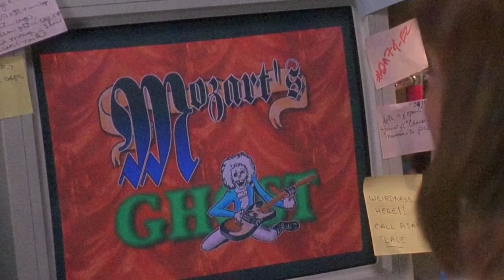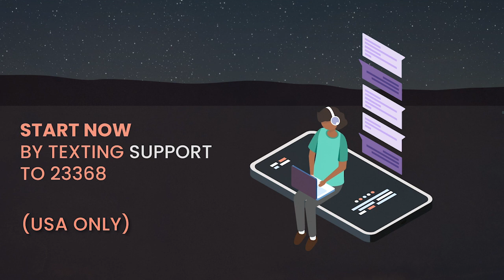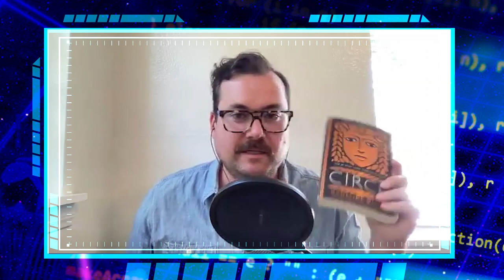Has David Cronenberg ever played a video game? | Cyberpunk Summer ep 2 with Kristian Bruun | FFR 209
For episode 2 of Cyberpunk Summer, Anita and Kat are joined by by actor, producer, and writer Kristian Bruun to discuss eXistenZ. While you may think that sounds like an off-brand male enhancement supplement, it’s actually a sci-fi film from David Cronenberg. The filmmaker—known for his work defining the body horror genre, like The Fly and Dead Ringers—made waves at the Cannes Film Festival this year with his feature Crimes of the Future. Back in 1999, after interviewing Salman Rushdie for Shift magazine, Cronenberg reportedly came up with the idea of "a Fatwa against a virtual-reality game designer." In eXistenZ, Jennifer Jason Leigh stars as the designer of the titular game, leading a cast that includes Jude Law, Ian Holm, Sarah Polley, Christopher Eccleston, and Willem Dafoe.

Time Stamps:
47:11 - What’s your Freq Out?
* Kat on the Netflix series Heartstopper
* Kristian on the novels Song of Achilles and Circe by Madeline Miller, the book The Whisper on the Night Wind: The True History of a Wilderness Legend by Adam Shoalts, and taking walks in the morning